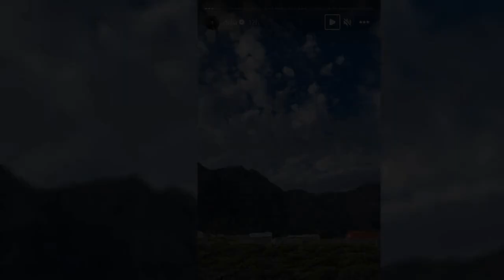Delia Matache, o nouă vacanță departe de România. Ce destinație a ales artista de această dată:...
După ce, în urmă cu câteva zile, și-a sărbătorit ziua de naștere pe scenă, Delia Matache a plecat într-o nouă vacanță. Artista adoră să călătorească, așa că, a dat temperaturile modeste din România pe vremea mai călduroasă.